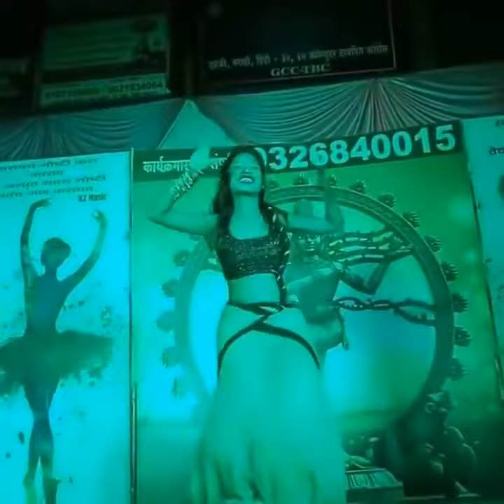Isqe hai Suhana full song | Mumbai viral girl | Misti ki status